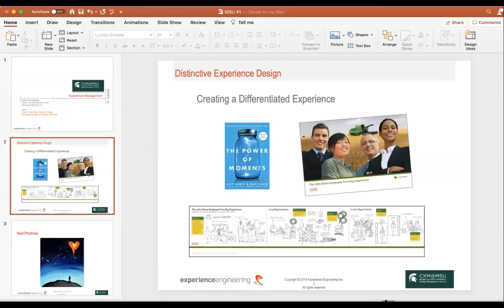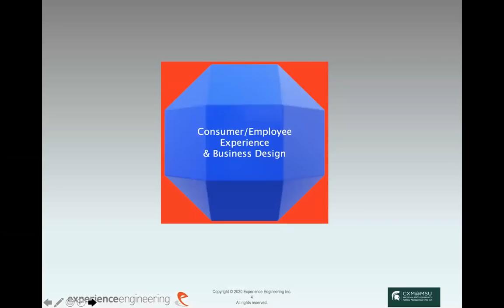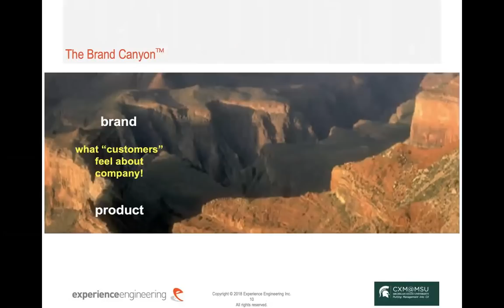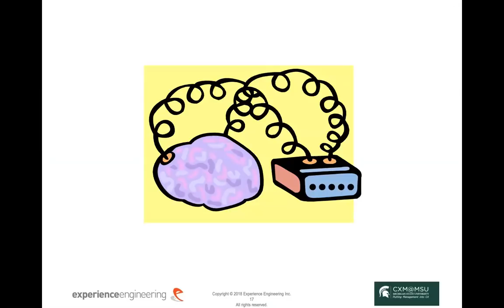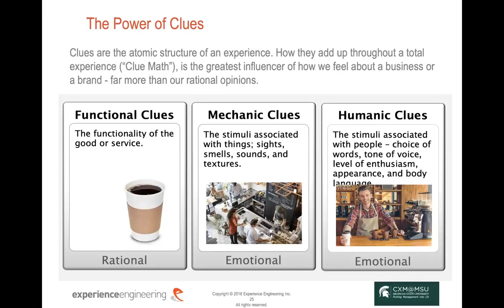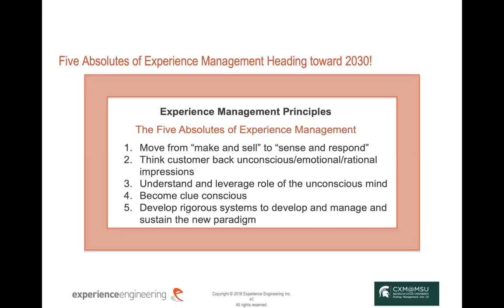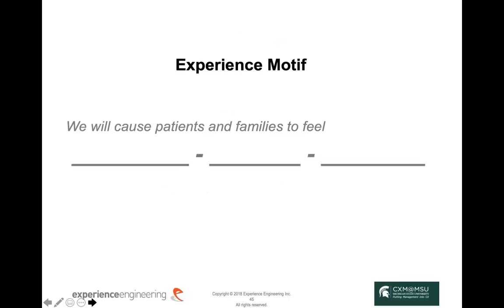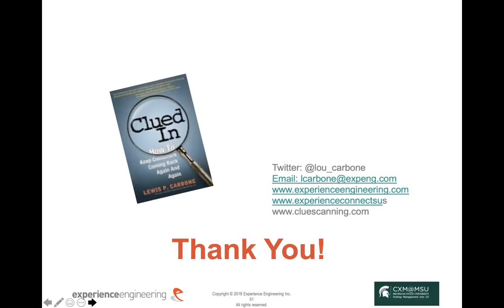Experience Management: Root of Managing Customer, Patient, Employee & Stakeholder Value Perceptions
Carbone will discuss a John Deere Employee Experience and deployment of capabilities he and his firm collaborated with John Deere to create. This case study was featured in the book 'Moments that Matter', by Dan and Chip Heath. He will outline a basic framework for the advancement of thinking on Experience Management to create extraordinary value that creates extreme loyalty and devotion to companies and brands rooted in unconscious thought that delivers how customer desire feeling in experiences.